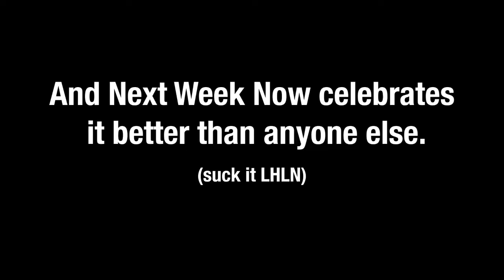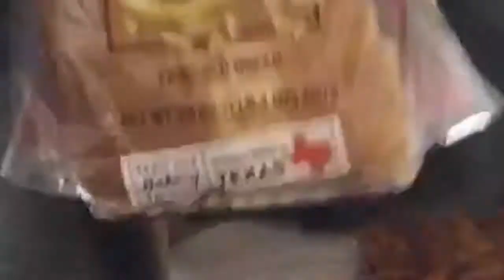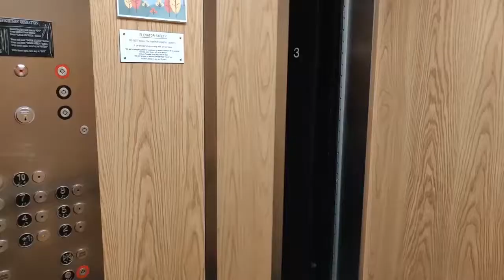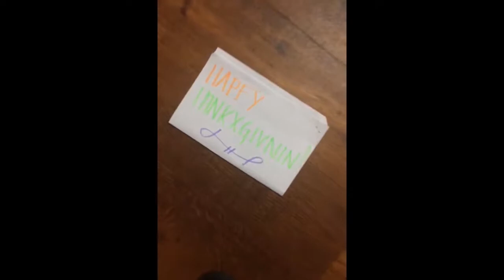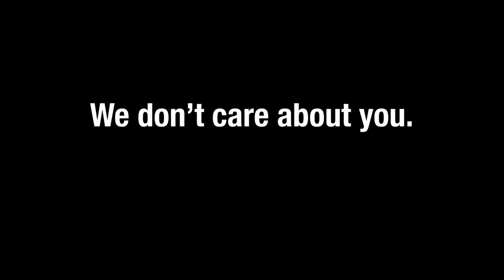Thanksgiving Celebration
Dorm Channel 15, Antenna Channel 29.1